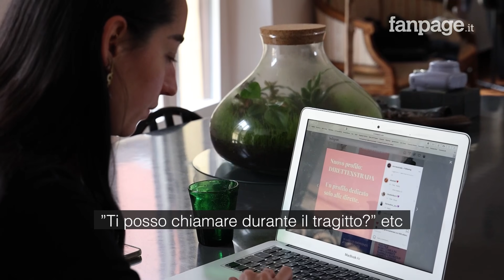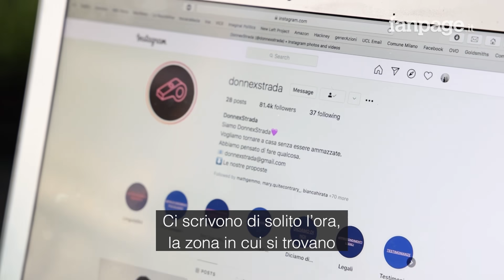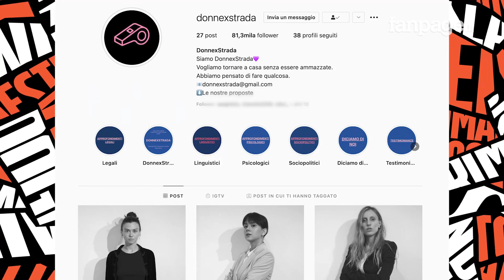DonnexStrada, la pagina Instagram che chiama le donne: "Usciamo e non sappiamo se e come torniamo"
DonnexStrada è una pagina Instagram che in pochi mesi ha raggiunto la cifra di oltre 80mila follower: è un progetto nato da alcune ragazze che offrono la possibilità, alle donne che rientrano a casa di notte, di chiamare una volontaria della pagina per fare un pezzo di strada in diretta e affrontare la paura di essere aggredite. L'esigenza nasce dai continui casi di violenza e di molestie di cui tante donne sono vittima, come il caso di Sarah Everand, donna di 33 anni rapita e uccisa a Londra mentre tornava a casa a piedi e per il cui omicidio è stato arrestato un agente della Polizia metropolitana di Londra. Abbiamo intervistato due ragazze che fanno parte di DonnexStrada: "Siamo molto abituate a tornare a casa e a dire chiamami quando arrivi" ci spiega Marta Nicolazzi, sociologa. "Usciamo di casa e non sappiamo mai se torniamo o come torniamo" racconta Greta Martinez, un'altra volontaria della pagina Instagram